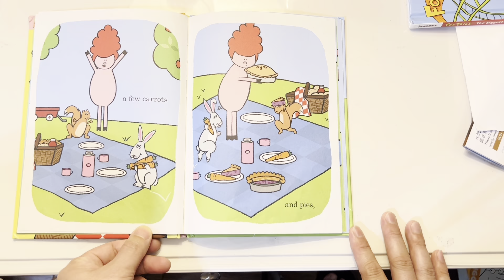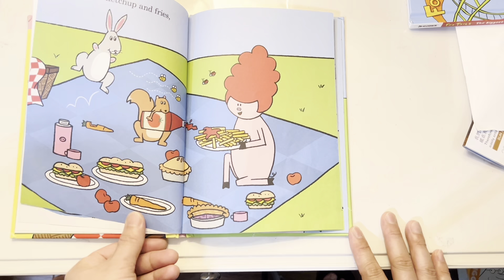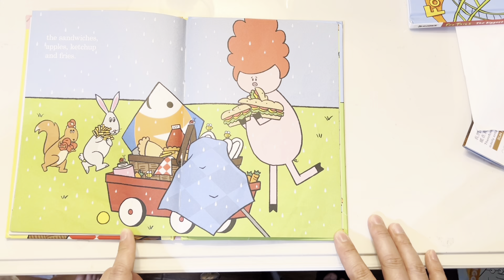A Munch and Crunch